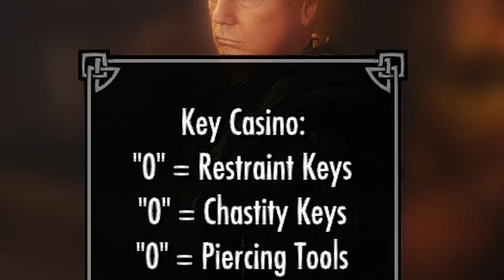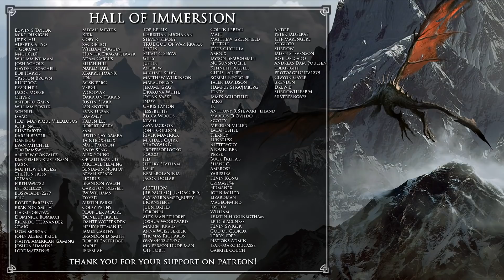IT'S TIME TO MAKE SKYRIM GREAT AGAIN - Skyrim Mods 256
Special thanks to:
Edwin S Taylor
Mike Dunigan
Jiren Hu
Albert Caliyo
T Gorman
William Neiman
Josh Scholz
Hayden Roachell
Bob Harris
Ryan Hill
Jacob Morse
Rhaezarxes
Evan Mitchell
TooDamSweet
Andrew Gonzalez
kim geisler kristensen
Native American Gaming
Joshua semmens
LordMatzen98
Donell Ferrell
Dante Woffenden
Nesby Pittman jr
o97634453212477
Dustin Higginbotham
Epic Blackness
Kevin Swiger
God of Clorox